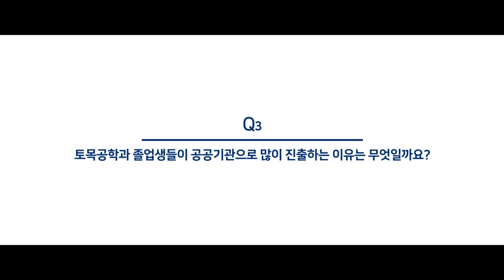[공과대학 지속가능공학부 토목공학] 시민을 위한 공학: civi engineering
[지속가능공학부 토목공학전공 김수한 교수]
시민을 위한 공학: civi engineering